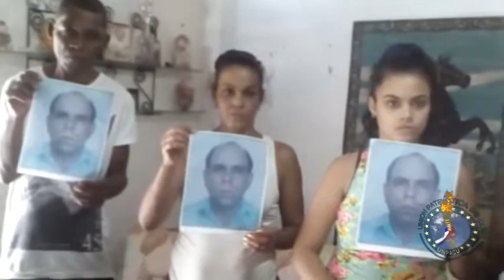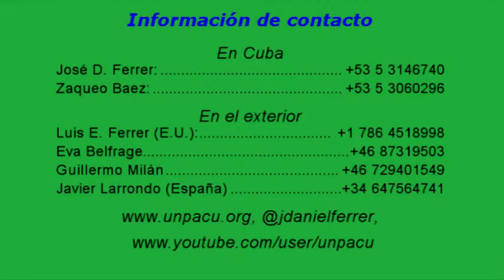Célula José Martí rinde homenaje a Chely